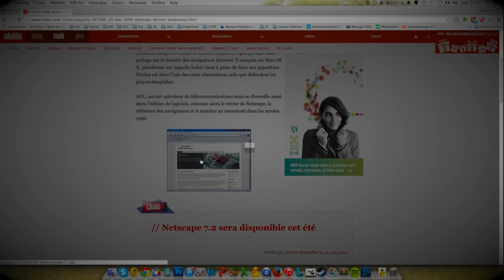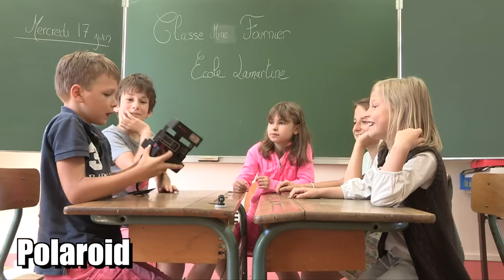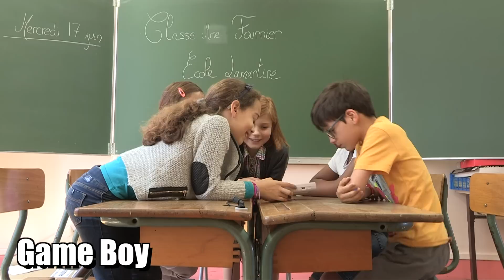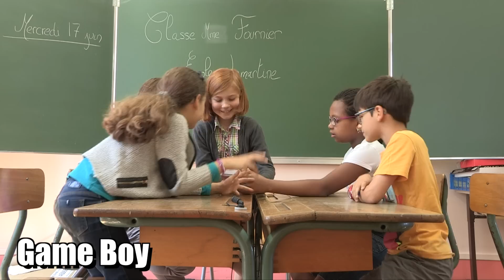Quand des enfants découvrent le Game Boy, le Polaroid, le Walkman et le téléphone à cadran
Game Boy, le Polaroid, Walkman, téléphone à cadran. Les enfants de 2015 n’ont jamais connu ces objets et concepts qui restent pourtant bien ancrés dans les mémoires des trentenaires et plus.

Quelles pourraient être leurs réactions au contact d’objets technologiques du passé ? A la manière de Kid's React aux Etats-Unis, nous nous sommes rendus dans l’école Lamartine à Lyon caméra à la main avec nos antiquités " low tech" pour y filmer la séquence suivante.

Les remarques et réflexes face aux objets qui n’ont plus rien en commun avec leurs équivalents de 2015 ne manqueront pas   d’amuser les technophiles de tous poils !

Un grand merci au directeur de l'école Lamartine de Lyon, à Mme Fournier ainsi qu'aux enfants, évidemment.